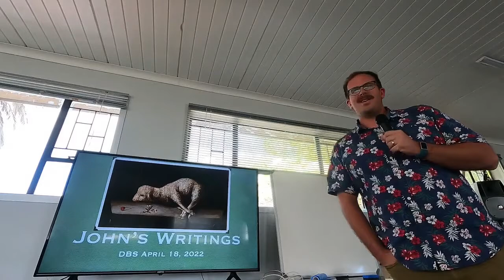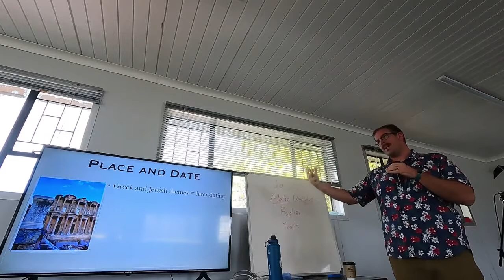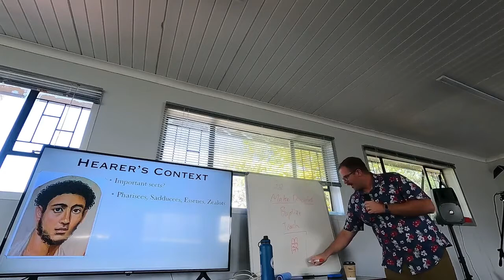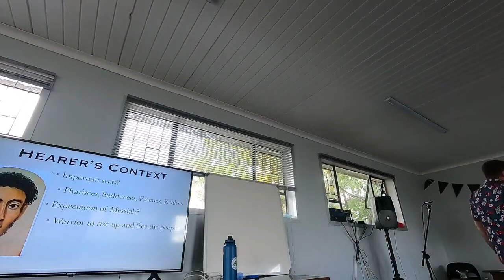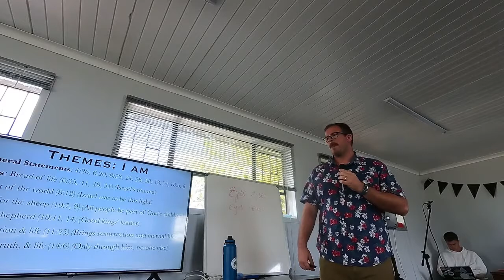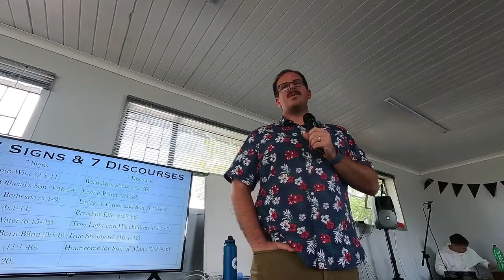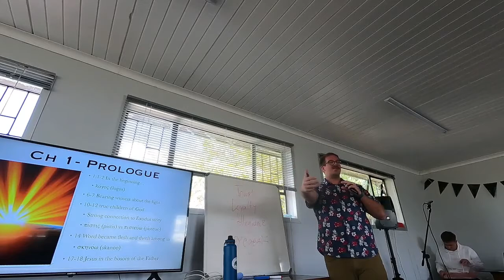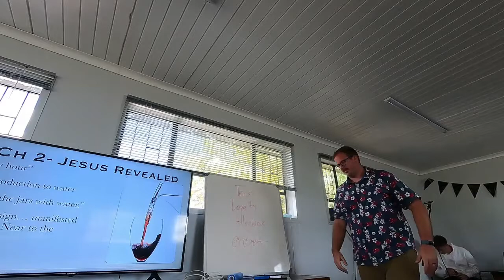John's Writings Day 1- Discipleship Bible School Lecture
This video is a standard Discipleship Bible School (DBS) Lecture on the Writings of John. This week covers the gospel of John, 1-3 John and Revelation.
1st hour- Introduction + Background information
2nd hour- Literature of John's gospel + chapters 1-2

I have many recordings of my teachings in audio files on my website, see them